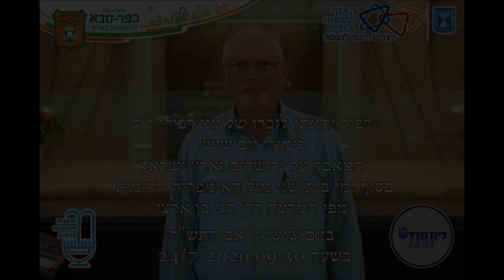המאבק על ירושלים וארץ ישראל בסוף ימי בית שני מול האימפריה הרומית מפי המרצה דר' חגי בן ארצי